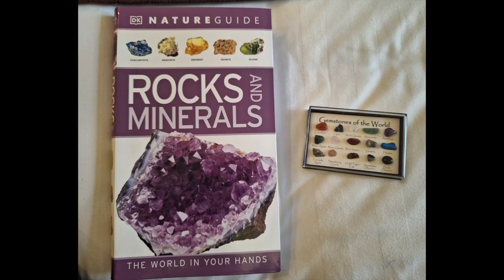Citytrip London! Really enjoyed this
hope you can enjoy my short video too :)